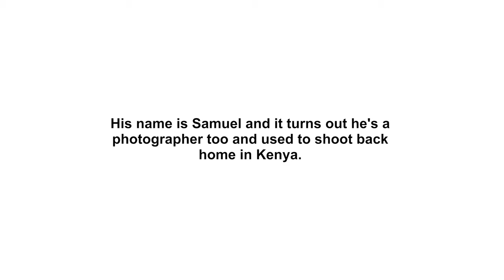Photo Walk | Film Photography Around Perth, Western Australia | Pentax Spotmatic F - Kodak Gold 200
Images and footage from a photo walk in Perth, Western Australia.

Camera: Pentax Spotmatic F
Film: Kodak Gold 200

Filmed on SONY RX100 V with a Zhiyun-Tech Crane-M2 Gimbal.
Thanks to my awesome wife for hanging out while I shot and filmed.

(not up to date :/)